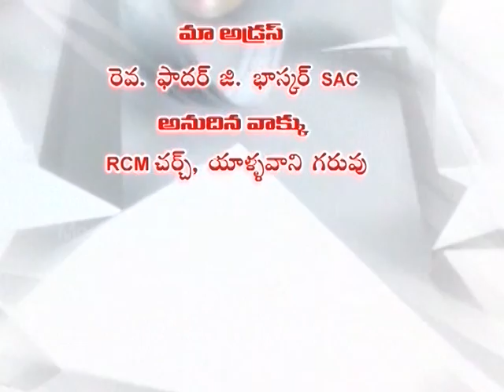Hominy By Rev.Fr.G.Bhaskar